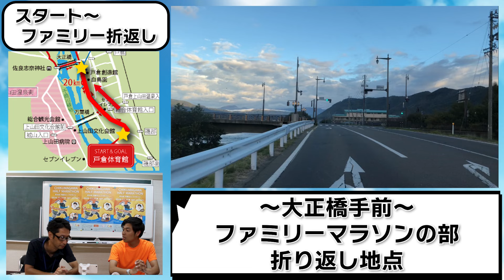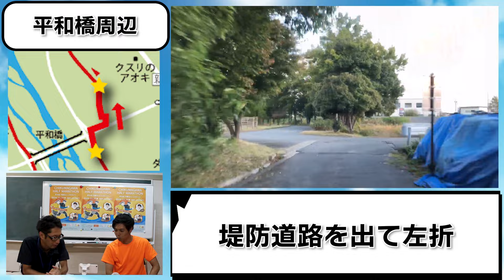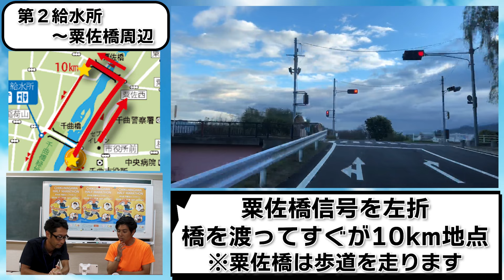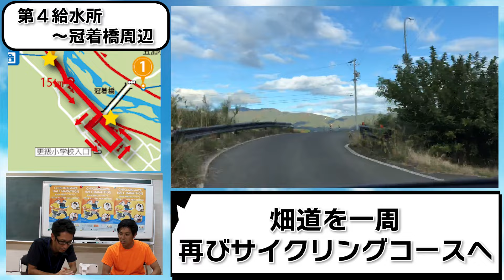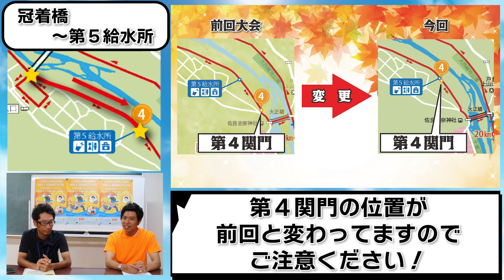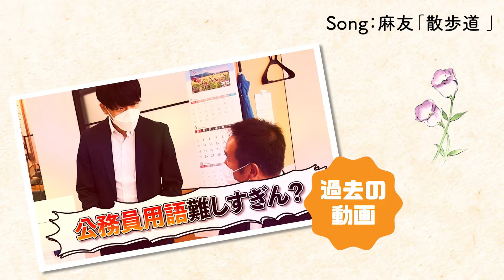【千曲川ハーフマラソン】ランナー必見！コースのすべてお見せします！【チクマノワダイvol.54】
11月17日(日)開催の第10回千曲川ハーフマラソン、今回はそのコースを徹底解説！
初心者、経験者問わず幅広く楽しめるコースとなっております。ぜひご覧ください！

01:44 コース紹介
07:07 コース以外の魅力について

【千曲川ハーフマラソン大会ホームページはこちら】

【ランネットでのエントリーはこちら】（9月23日(月)までエントリー締切が延長になりました）

千曲市は、長野県北信地域の南東部に位置し、中央を千曲川が流れる、人口約5.8万人の都市です。
千曲市公式YouTubeチャンネルの企画「チクマノワダイ」は、市内で話題となっていることや市の最新情報などを広報担当者が実際に現地に出向いたり、体験したりしながら「千曲市の話題」を発信していきます。